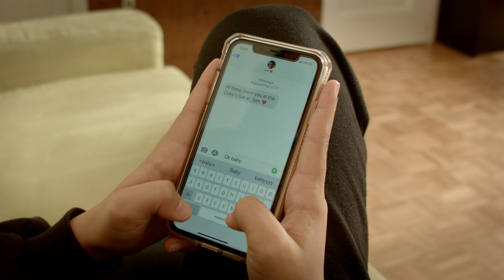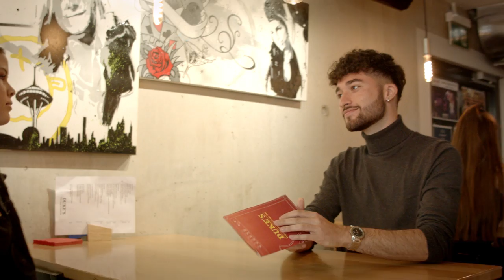Tricia Cordero - Not For You (Official Music Video)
Not For You by Tricia Cordero

Directed By Julien d'exclamation ! 《Julien Guignard》
Special thanks to Duke's Bar Lausanne.